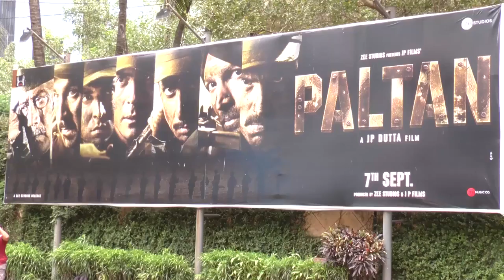Paltan Move | Public Review | First day First Show | Jackie Shroff, Arjun Rampal, Sonu Sood,